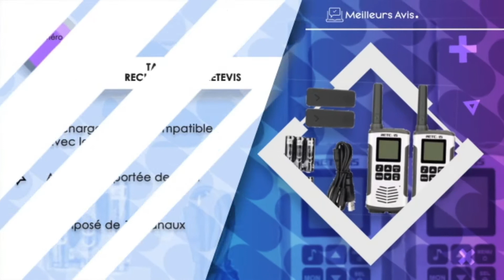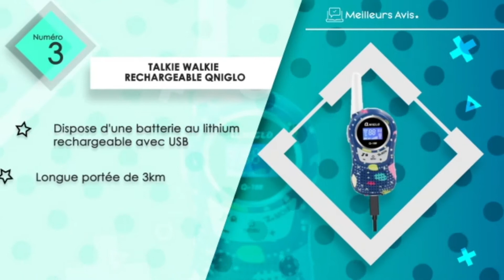⭐️ MEILLEUR TALKIE WALKIE RECHARGEABLE - Avis & Guide d'achat (Comparatif 2022)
⭐️ Talkie Walkie rechargeable Wishouse
⭐️ Talkie Walkie rechargeable VOZKOM
⭐️ Talkie Walkie rechargeable QNIGLO
⭐️ Talkie Walkie rechargeable Retevis
⭐️ Talkie Walkie rechargeable Radioddity